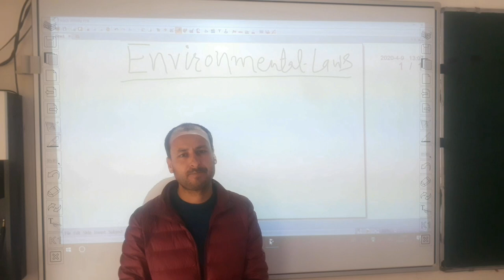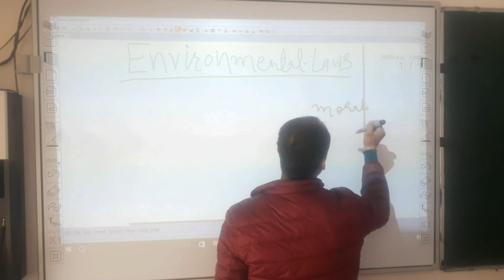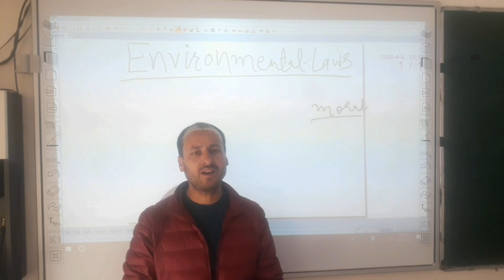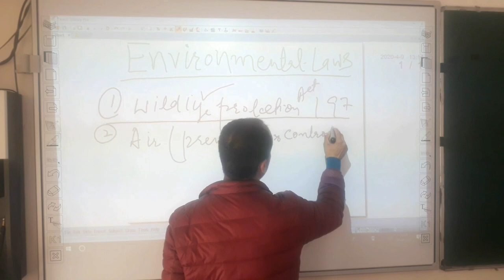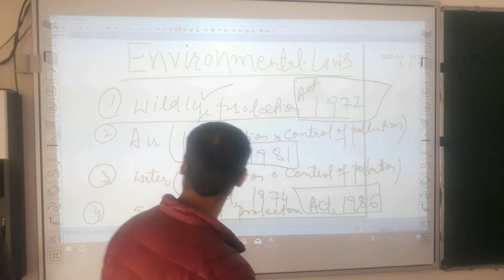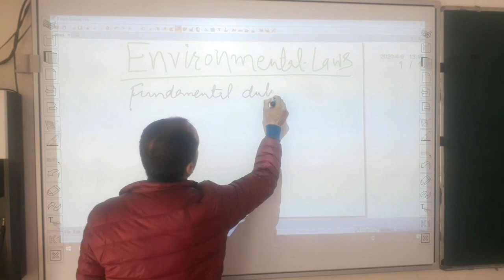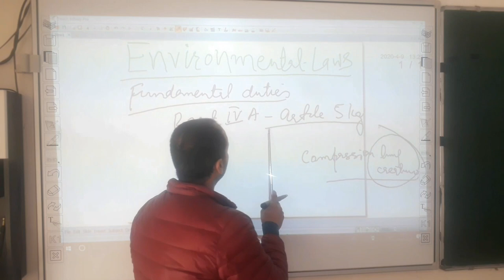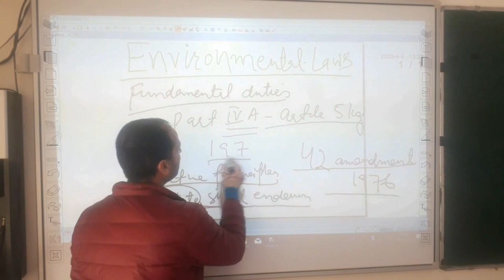Govt Degree College Kargil Online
Lecture Series on Envirromwntal Science